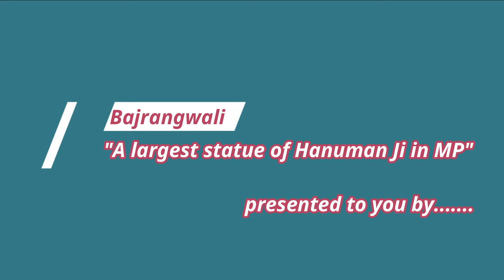আশ্চৰ্য্যজনক হনুমানৰ মূৰ্তি I Biggest Hanuman Statue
Should you have any queries and suggestions, also for further building relationship kindly feel free to write to us and send your thoughts & ideas to

Dear friends, if you really like our content please keep supporting & loving us by way of liking our videos, subscribing to the channel "BarmanS Vlog", commenting to let us know about our lacking and sharing our videos to your dear people.